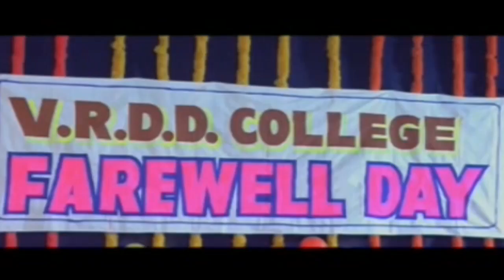Seenu c/o Anu Movie Students Comedy Scene || Dilip Kumar, Swapna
Watch: Seenu c/o Anu Movie Clips/Scenes

Starring: Dilip Kumar, Swapna
Editing: K Ravindra Babu
Cinemotography: Adusumilli Vijay Kumar
Music Composed by Vandemataram Srinivas
Producers: N Hema Sundaram, M Vijay Kumar, Dinesh Kumar Agarwal
Direction: Suresh Kumar